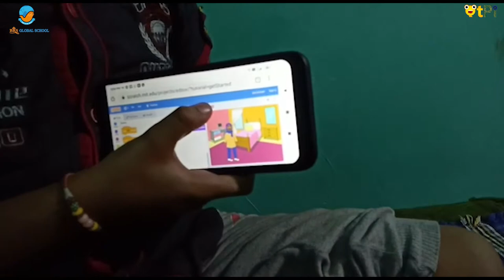Scratch programming in Kannada project "Scratch looks" by Vignesh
Vignesh explaining Scratch looks in Kannada

Regards,
QtLearn (QtPi Robotics)